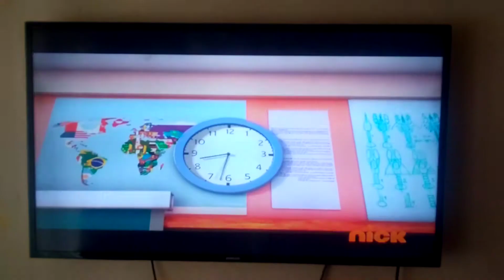Alvin y las ardillas,nickelodeon,Mi hermana la fenómeno. parte 2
Comedia y risa